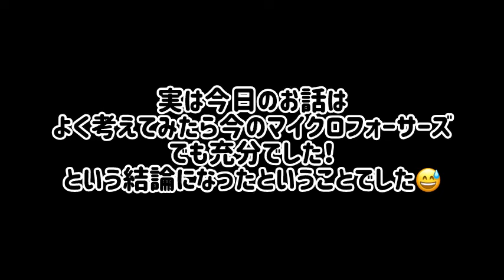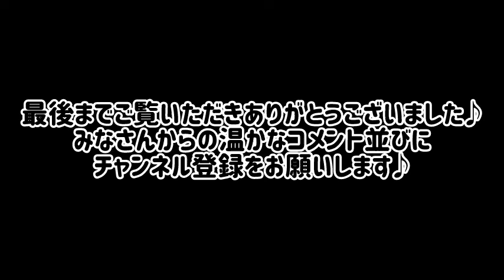№889 魅惑の最新コンデジ！だけどやっぱりマイクロフォーサーズがいいよね！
リサイクルショップファンの方や、これからフィルムカメラを使ってみたい方や、カメラジャンカーのみなさんに向けた、軽い内容の動画サイトです。

車買取・販売　アルプス業販センター
PENTAXK-r
EPSONL-400
AF NIKKOR 24-85mm F2.8-4D
NIKON F100
LOMO LC-A
minitar1 32mm f2.8
CANONAV-1
NIKON F601
ハヤタ・カメララボ
Super-Multi-Coated TAKUMAR 120mm F2.8
Film camera
Vintage camera
FUJIFILM FinePix S5 Pro
PENTAXK-01
NIKON F3
NIKONFG-20
Zeiss-Opton
SIXOCTAVE VG-C2EM 縦位置グリップ
E-PM1
Aki-Asahi
PENTAX 17
Leitz Elmar
PioneerA-535
SANSUI AU-D607X
Sansui TU-1100
hilton grand vacations
CANON 40D
CANON T90
LA-EA4